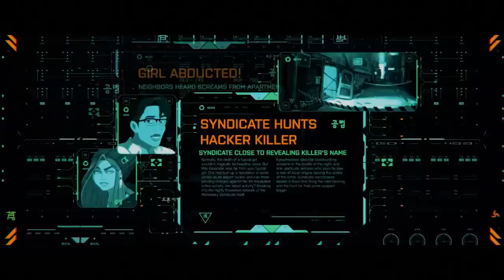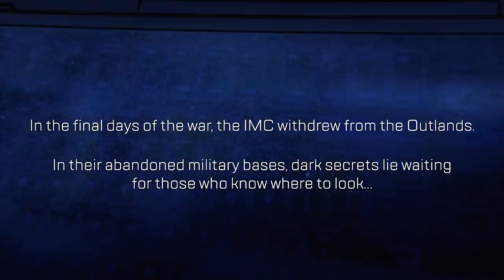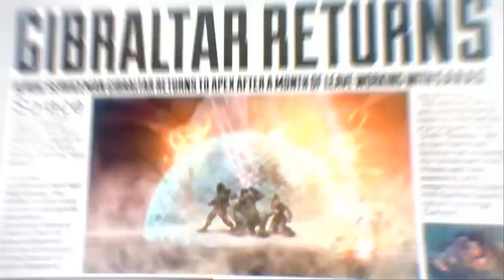Apex Legends All Cinematic Trailers 2022 | FULL HD 1080P 60FPS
Today I have combined Official cinematic trailers for you. Like the video for a unique experience